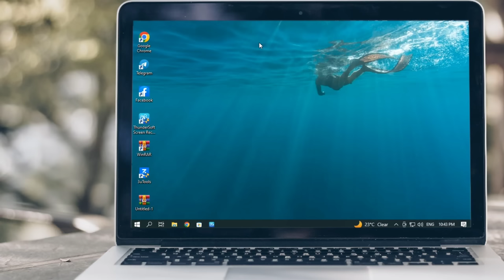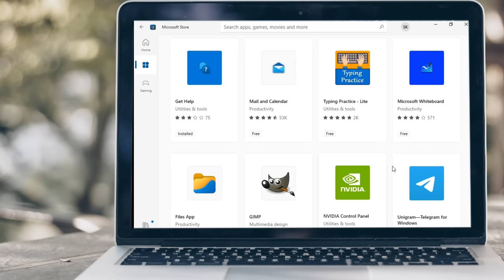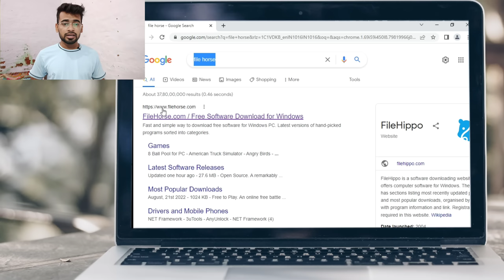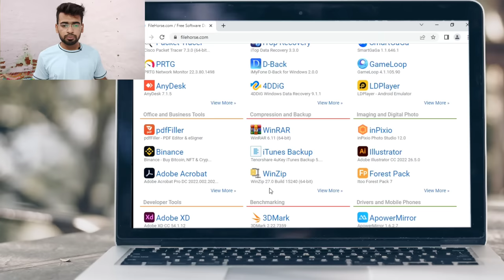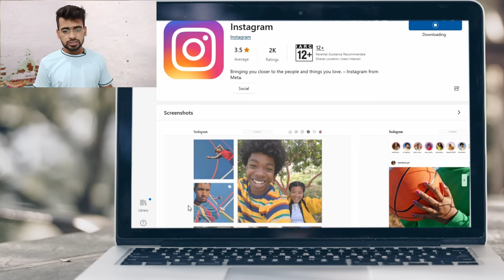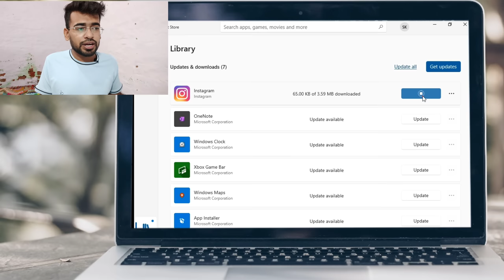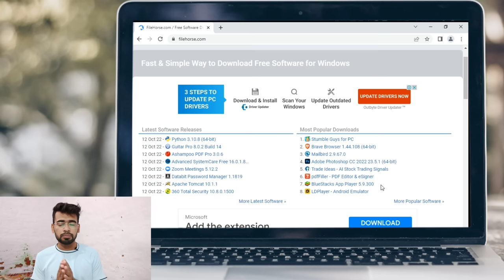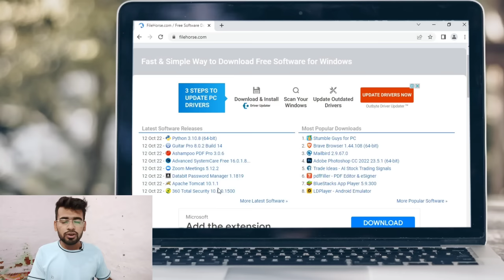Laptop me App Kaise Install Kare / How to Install App in Laptop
Nothing has been told inside this video that how can you download any software or application for free

Gorilla tripod
Mobile Gimbal
4G sim Wi-Fi Router
Keyboard and Mouse
Gaming Headphone